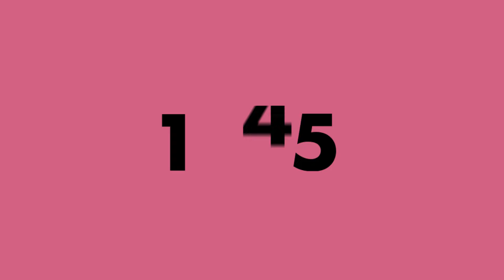MERHABA 1446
Aşk ve şevk ile, samimi niyetlerle 1 Muharrem 1446 Hicri Yeni Yıla Merhaba!